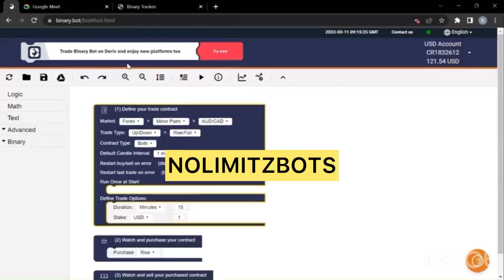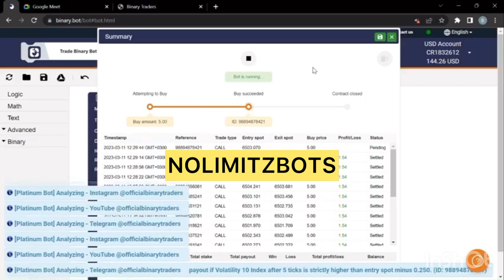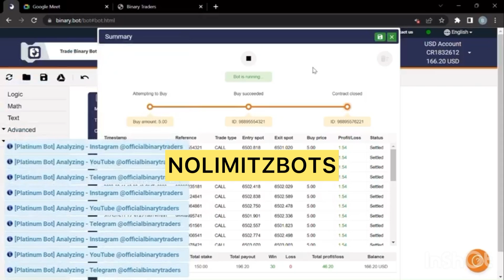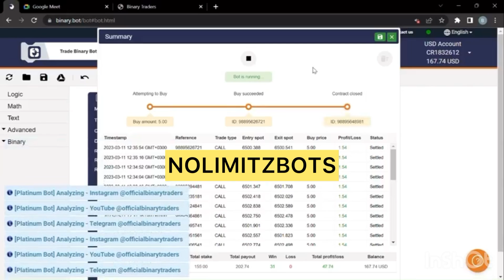Best binary bot 2023 | Platinum bot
2 - Upload the downloaded .xml file
3 - Run the bot